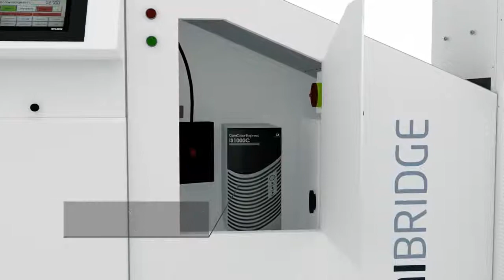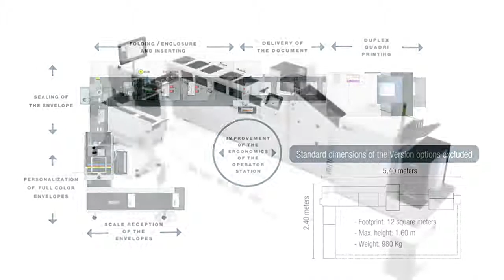Mini Bridge system drukujący i kopertujący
System Bridge został stworzony w odpowiedzi na potrzebę klientów biznesowych i centrów logistycznych do druku masowej korespondencji i faktur. Dzięki połączeniu rozwiązań ComColor X-Jet PRO RISO i kopertownic BÖWE SYSTEC Vario, powstał system do drukowania i kopertowania zoptymalizowany do zarządzania dokumentami i korespondencją  przy zachowaniu najwyższej klasy poufności drukowanych danych.